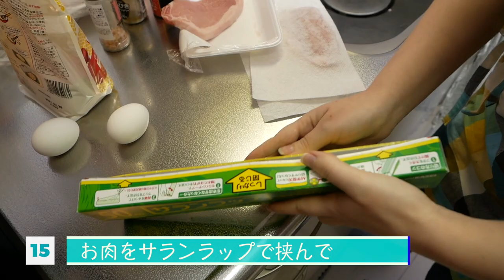【ドイツ家庭料理】日本の豚○○にそっくり！？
今回は、ドイツ＆オーストリアで有名なシュニッツェルの料理動画です
日本のトンカツにそっくりな料理ですが、違う部分もあって面白い！
ドイツ・ミュンヘン出身のレナが調理方法を徹底解説します！是非ご家庭でも作ってみて下さい！